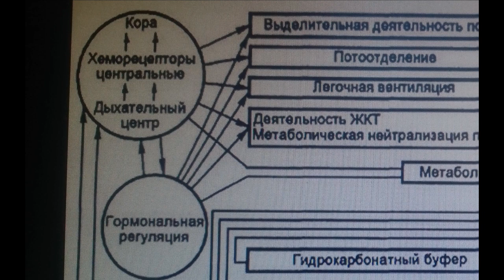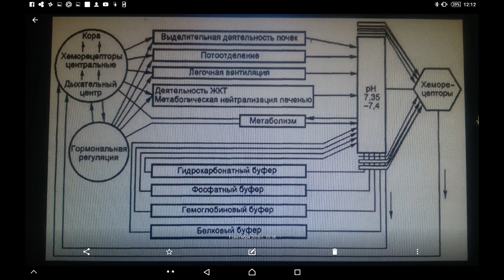Физиология крови (часть 1, общие свойства и характеристики).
Состав и фукнции крови. Белки крови, осмотическое давление, форменные элементы, гемолиз и его виды, лейкоцитоз и его виды, скорость оседания эритроцитов, цветовой показатель, фукнциональная система, поддерживающая оптимальный уровень кислотно-основного состояния крови.